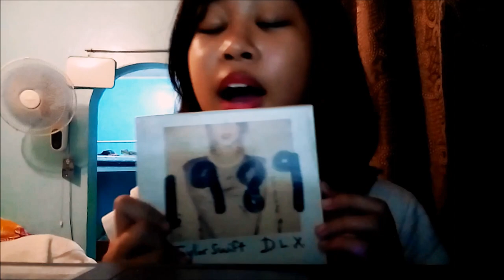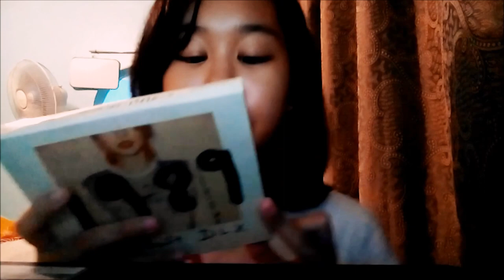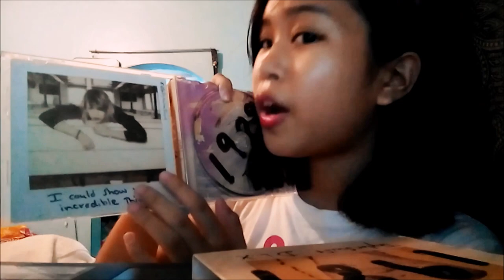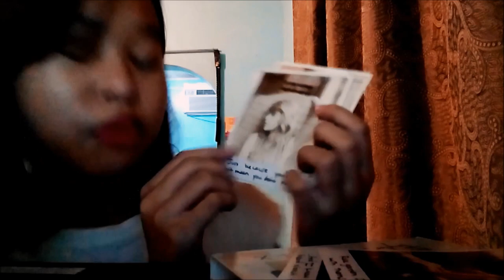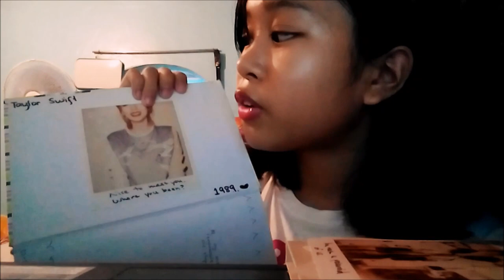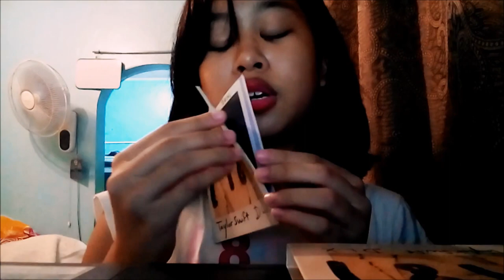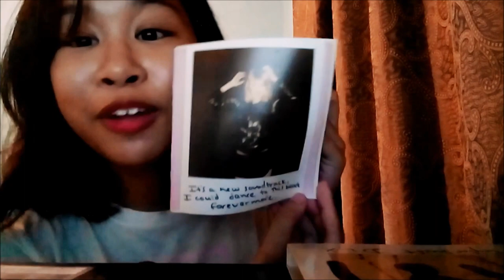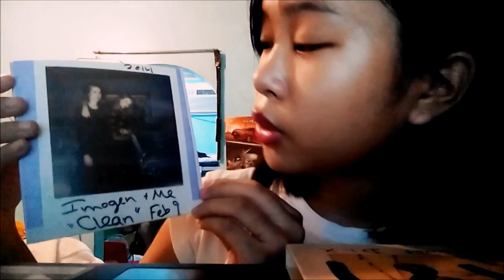My Taylor Swift '1989' Album Review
After months of TRYING to upload this vid, it finally WORKED. :D Here's MY ALBUM REVIEW OF TAYLOR SWIFT'S LATEST AND FIRST-EVER POP ALBUM EVER: '1989'!

This vid was made like WAAAYYY back in May or June. IT CONTAINS LOTS'A TALKING D: AND RANDOMNESS. SO IF YOU'RE LOOKING FOR AN ALBUM REVIEW THAT'S LESS..umm..weird? Then, this might be.. a little different. OR A LOT.

AS PROMISED. HERE'S THE LINK TO MY FAVORITE TAYLOR SWIFT MUSIC VIDEO: "OUT OF THE WOODS" ➤

If you want me to do another album review..well, comment down. Tho I'm not sure I can buy another album for the meantime. MAYBE SOMEDAY. :D

STAY SNAZZY AND SPARKLY! xoxo

Liked this video? Let me know by giving this video a thumbs up! :D Also, if you have any song/s to suggest, just simply comment on ANY of my videos, and then maybe I'll check it out and give them a listen :) Who knows? Maybe I'll cover them someday. ;)

:) Have a lovely day. I'll upload as much as I can. I'm eternally grateful for all the love and support you guys give me. I love you all. See ya'll on the next video! xoxo